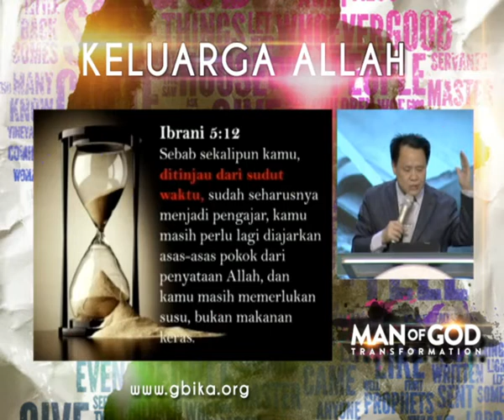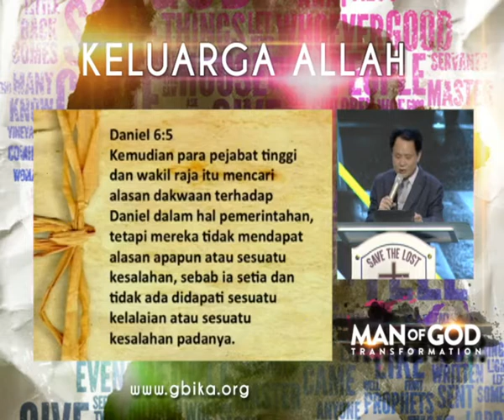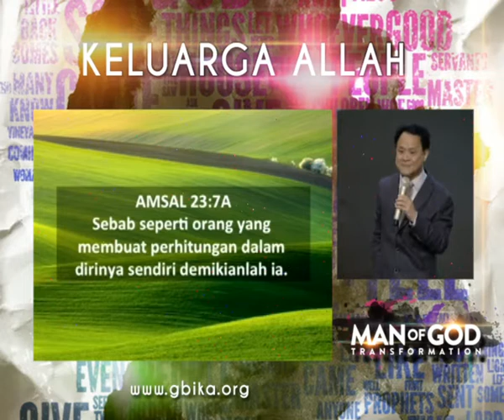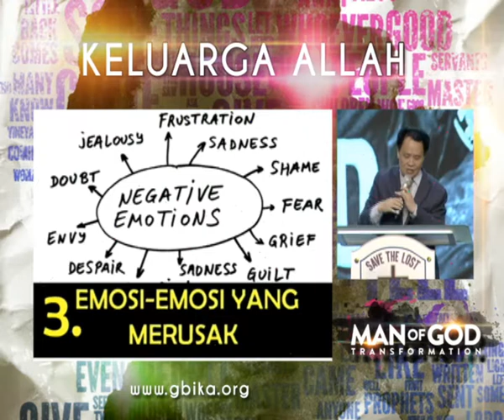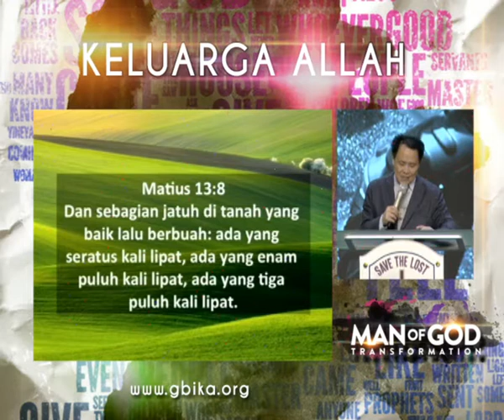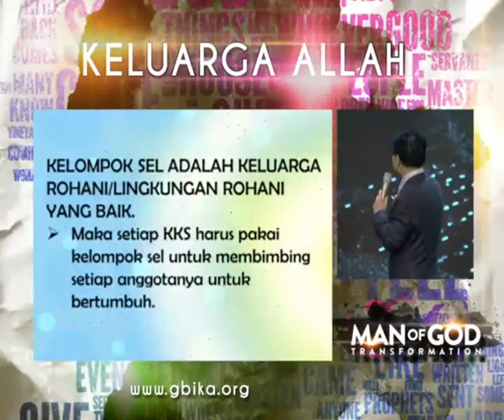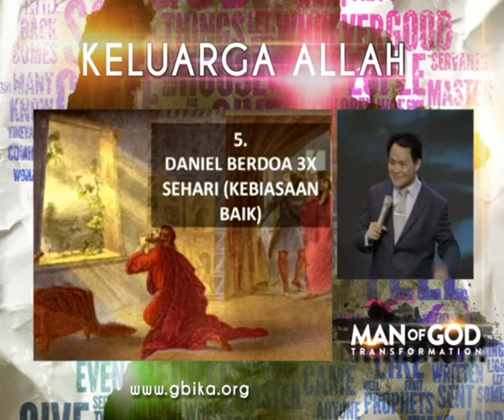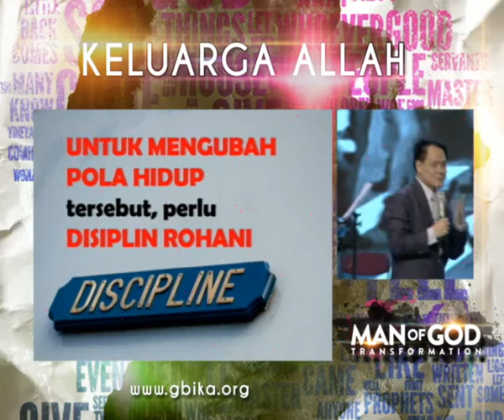OBAJA TANTO SETIAWAN OVERCOMING OBSTACLES FOR TRANSFORMATION 21052016